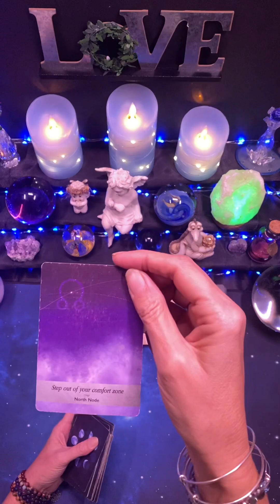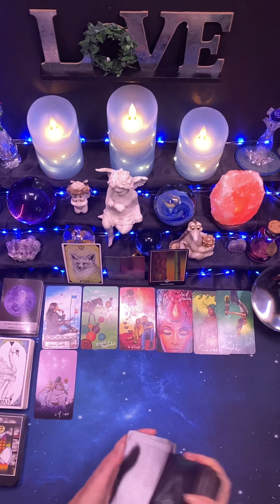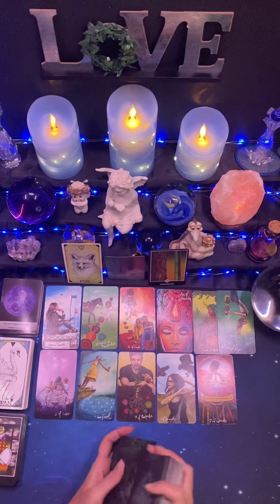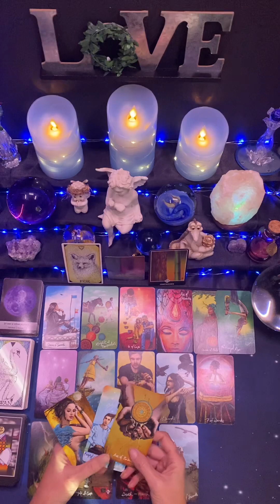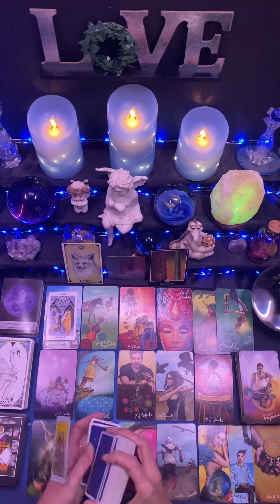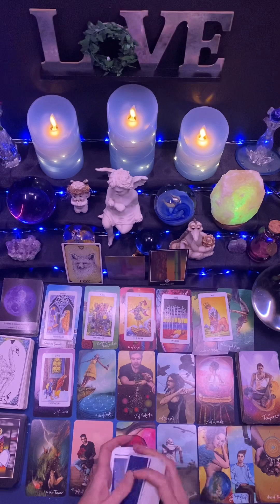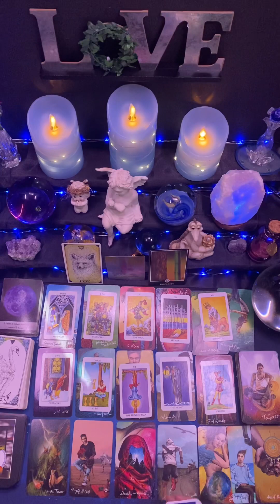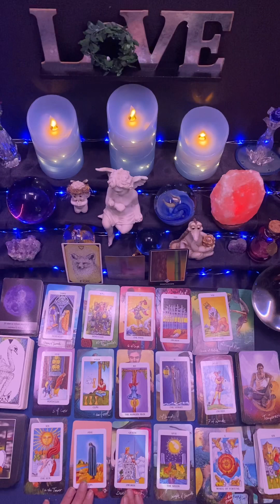Aquarius ♒️ January 16th - January 22nd 🦋 There’s No Looking Back for Aquarius 🦋